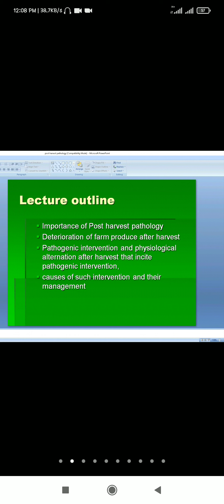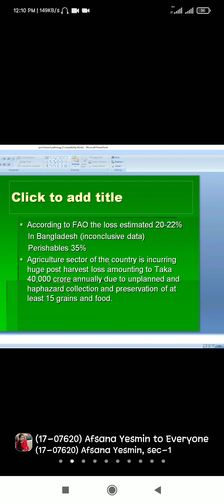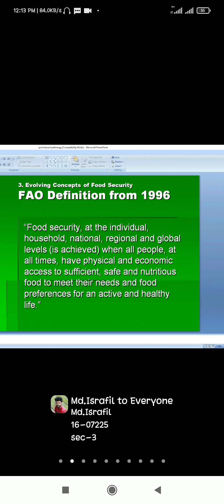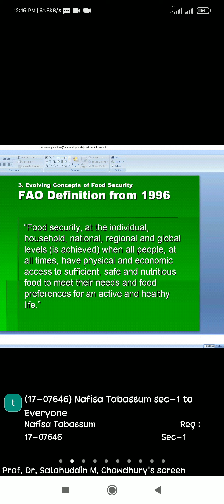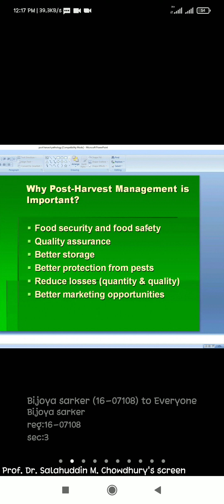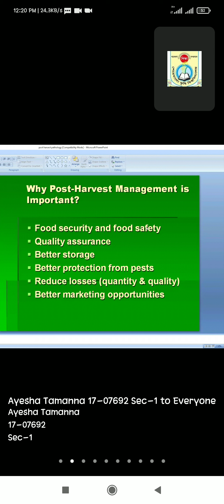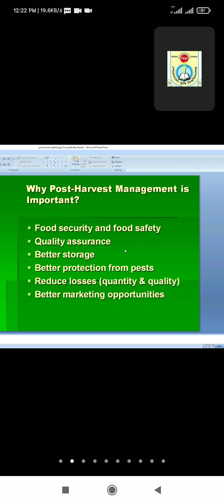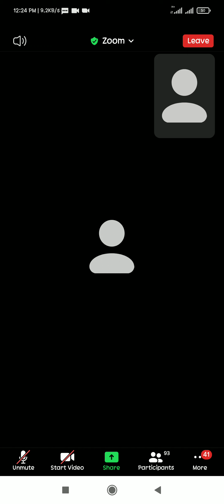Post harvest Pathology part-1 * Prof. Dr. Salahuddin Sir